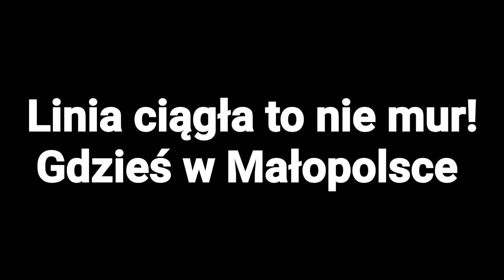Linia ciągła to nie mur... Gdzieś w Małopolsce...